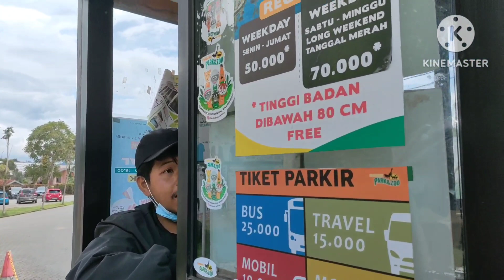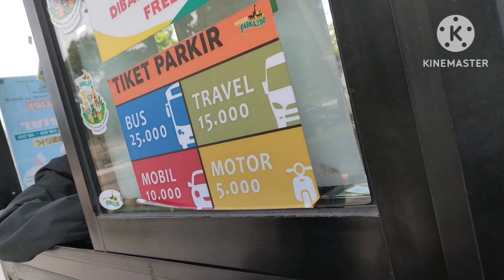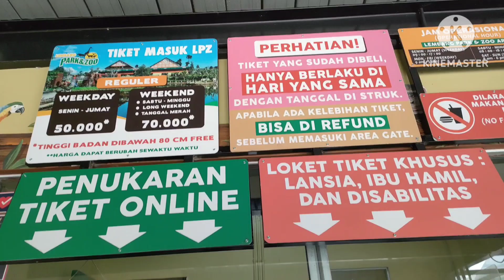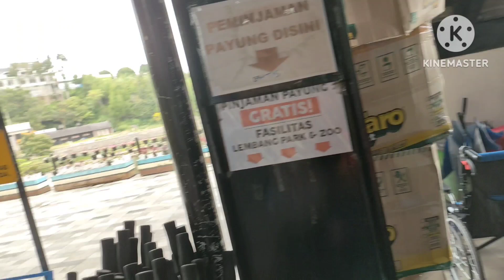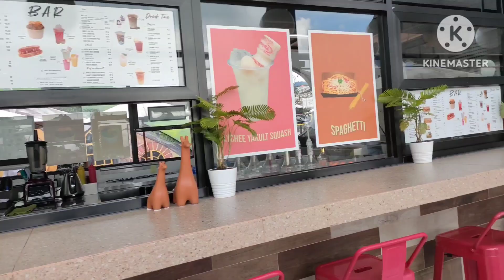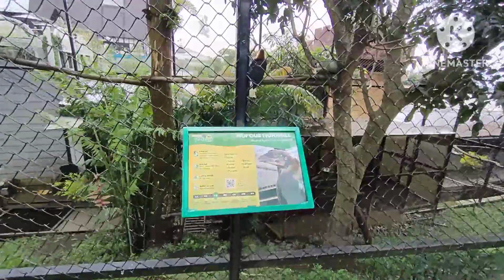BELI TIKET MASUK DI LEMBANG PARK & ZOO